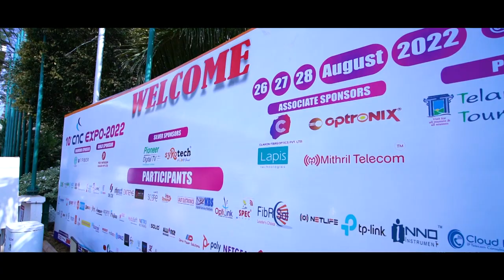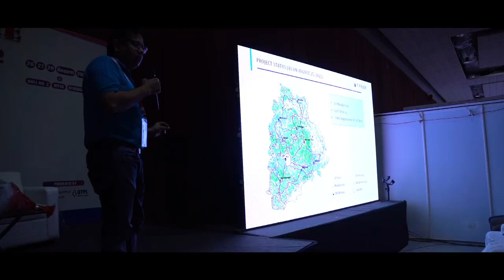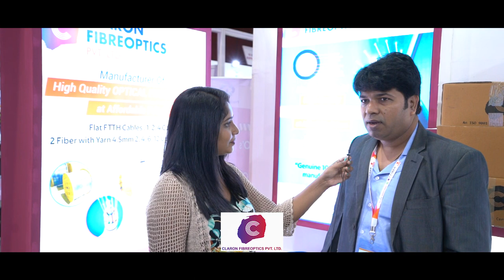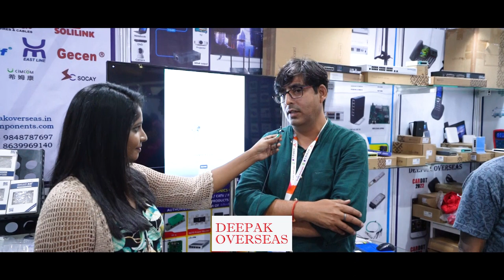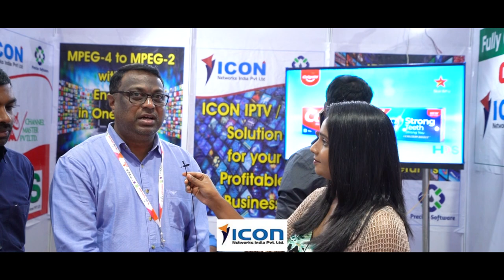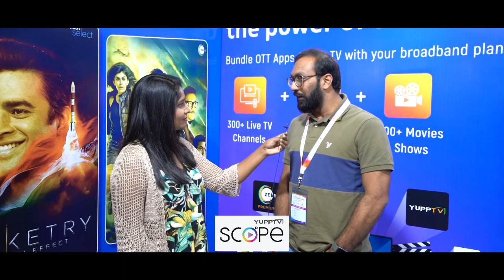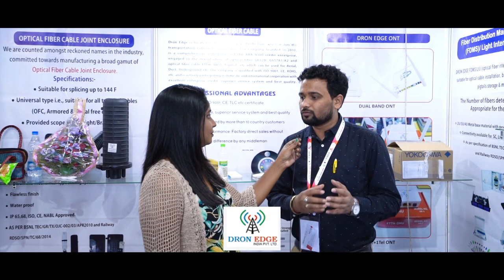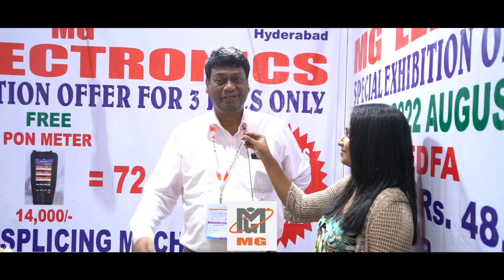10th CNC EXPO -2022 | HITEX HYDERABAD